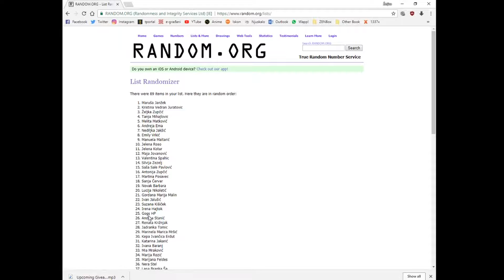Giveaway winner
Congratulations!